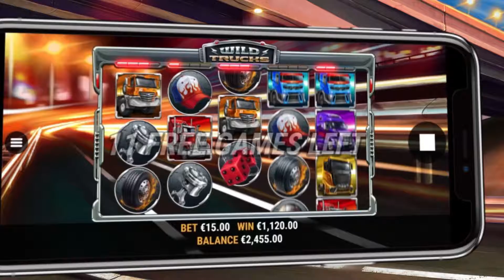Habanero Game Video- Hot Hot Fruit + Lucky Lucky + Wild Trucks + Bird of Thunder + FaCaiShen Deluxe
Slot game, Video Slot, Big Win, Jackpot-

Join the world of Habanero!
Big Win clips of 5 popular games in one from Habanero!